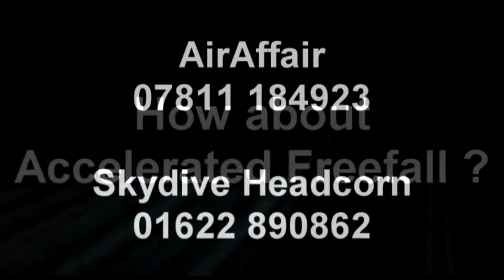Swoopware: Skydive - Veselin Kolarov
Swoopware: Skydiving Video - Veselin Kolarov